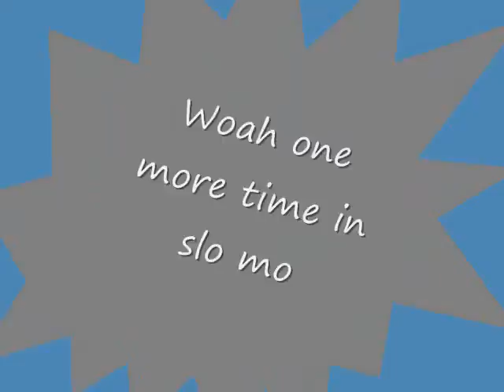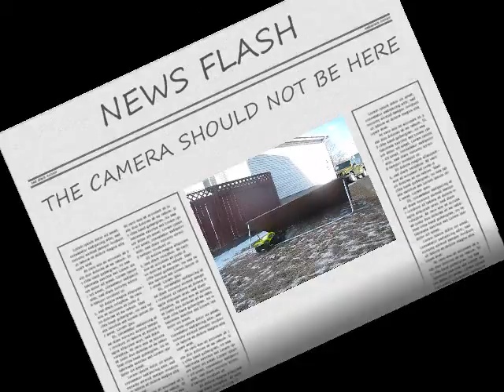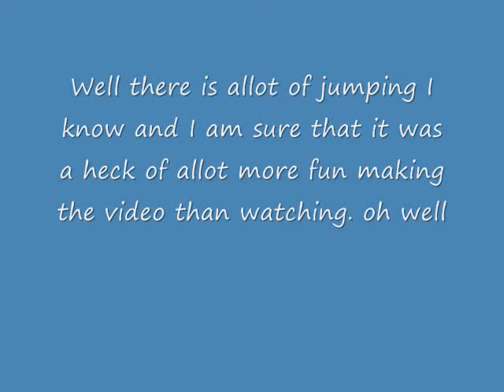SC10 Saturday Afternoon.wmv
Wells after the Stampede Cut out I had to get something on the go...Had a ball!!!